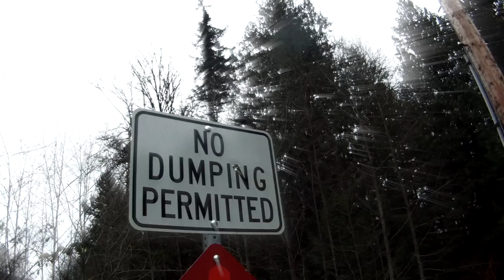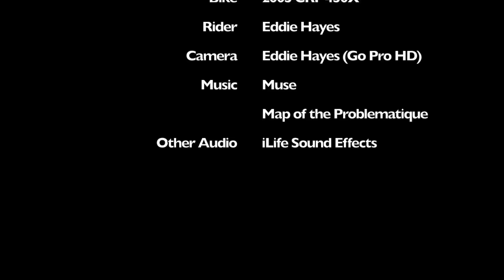CRF 450X Go Pro HD Powerline Run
I ride my dirtbike fairly often, and I like to film videos. So I decided to spend a little extra time experimenting with different camera angles and compiled this video for anyone who enjoyes dirtbike videos! Enjoy!